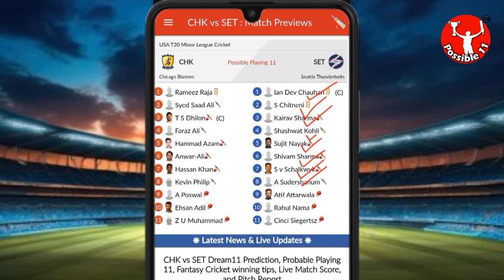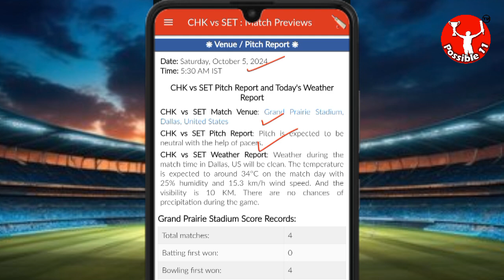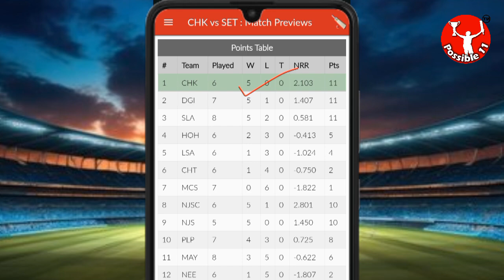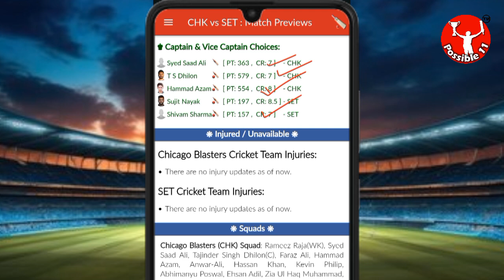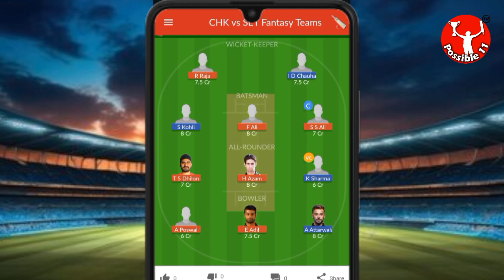CHK vs SET Dream11 Team Prediction Today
Chicago Blasters vs Seattle Thunderbolts Dream11 Prediction | CHK vs SET Dream11 Prediction | USA T20 Minor League Cricket

CHK vs SET Match Prediction

5:30 AM IST
CHK vs SET D11 Team
SET vs CHK Dream11 prediction
CHK vs SET Dream11 team Prediction
CHK vs SET Dream11 analysis
CHK vs SET Dream11 USA T20 Minor League Cricket
SET vs CHK Dream11 USA T20 Minor League Cricket
CHK vs SET Dream11 experts
CHK vs SET Dream11 Team
CHK vs SET Dream11 team today
Chicago Blasters vs Seattle Thunderbolts Dream11
Chicago Blasters vs Seattle Thunderbolts
CHK vs SET
Dream11 Today Match Prediction
SET vs CHK
SET vs CHK Dream11
SET vs CHK Dream11 team today
SET vs CHK Dream11 today match
SET vs CHK Dream11 team
CHK vs SET Dream11 Cricket
Chicago Blasters vs Seattle Thunderbolts Dream11 prediction
SET vs CHK Dream11 Team prediction
Chicago Blasters vs Seattle Thunderbolts Dream11 team
SET vs CHK d11 team
SET vs CHK Dream11team
Seattle Thunderbolts vs Chicago Blasters Dream11 Team prediction
Dream11 Today Match
SET vs CHK playing 11
SET vs CHK playing today
CHK vs SET T20 today match playing 11
Dream11 team of today match
CHK vs SET Team Updates
CHK vs SET Dream11 today match
CHK vs SET Dream11 today team
CHK vs SET Dream11 today Prediction
Seattle Thunderbolts vs Chicago Blasters Dream11
CHK vs SET Fantasy Team
CHK vs SET Dream11 team of today match
CHK vs SET Dream11 team today match